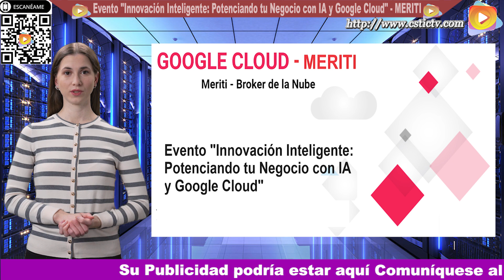Evento "Innovación Inteligente Potenciando tu Negocio con IA y Google Cloud" - Meriti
Google Cloud y su Socio Meriti se unieron para presentar su evento denominado "Innovación Inteligente: Potenciando tu Negocio con IA y Google Cloud". Los expertos de Meriti explicaron las bondades de google cloud como herramientas de productividad y colaboración para todas las formas de trabajo. Una solución innovadora y flexible que permite que las personas y las organizaciones alcancen más objetivos. Ver este evento y otros en nuestro Portal Tv